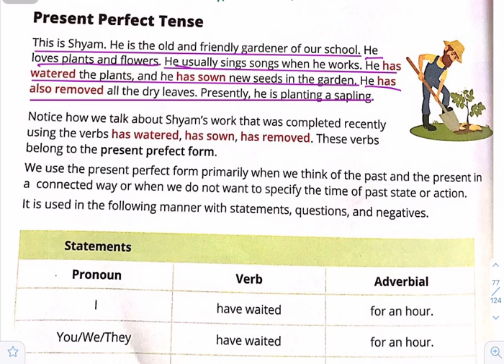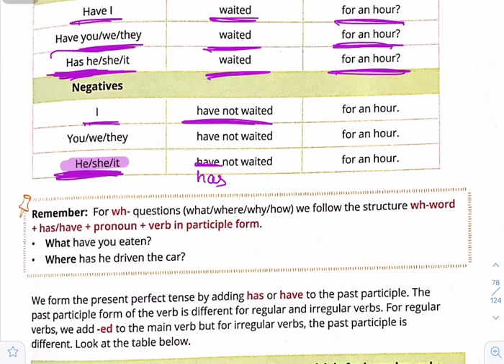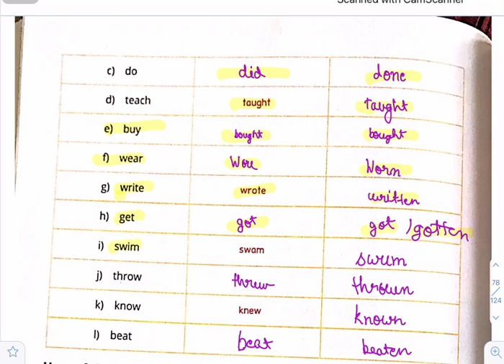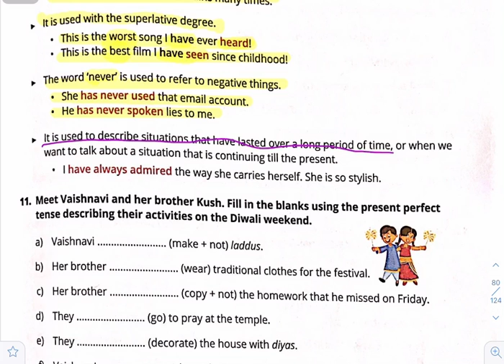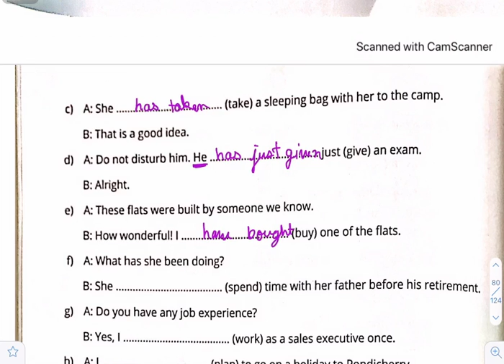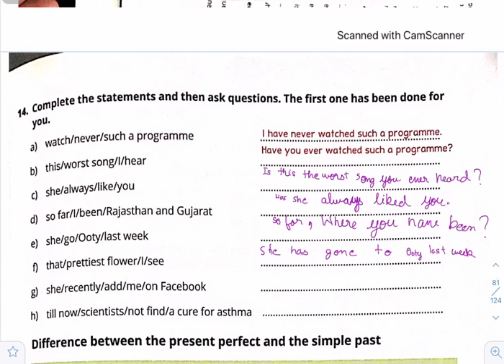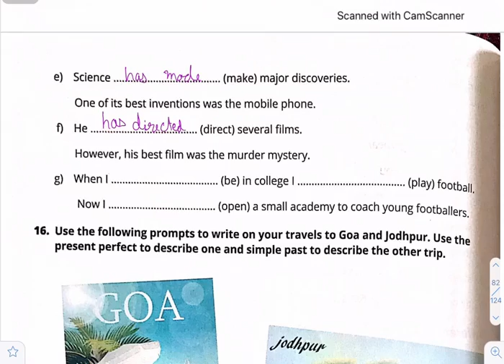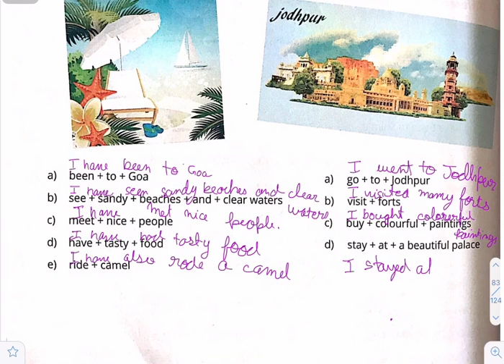Class 6 Chapter 10 : The Past Tense : Continued (English Grammar) Part 2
Lesson 10 of the textbook is explained in this video.
In this video we have tried to explain the Present Perfect Tense of English Grammar